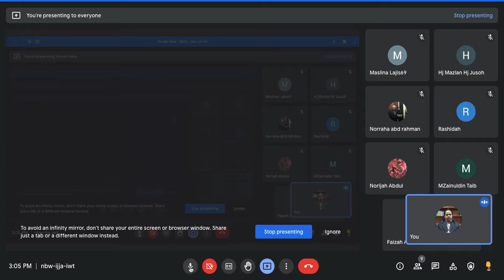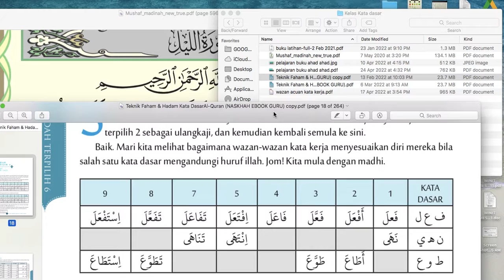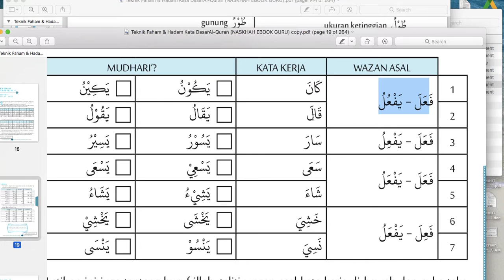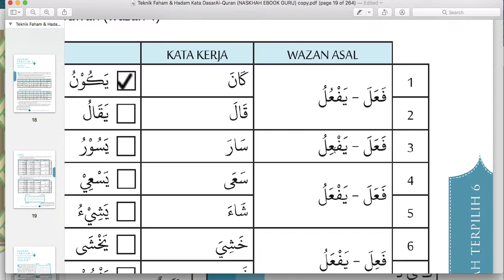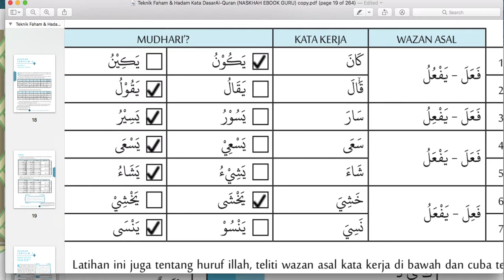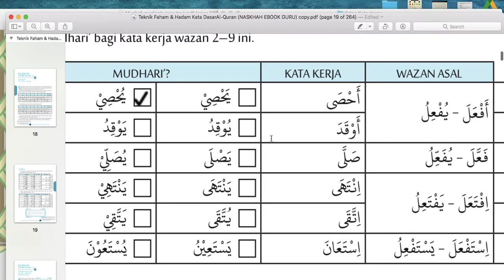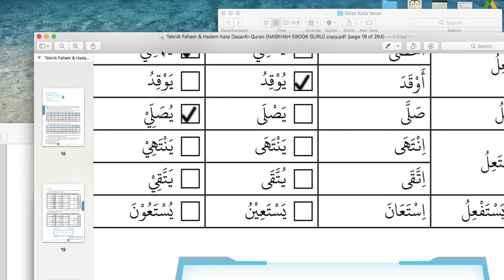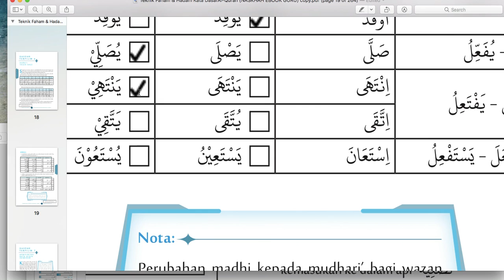RAKAMAN KELAS 1 MEI 2022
Buku Teks untuk mengikuti pengajaran dalam video ini boleh didapati dengan menghubungi pengedar : 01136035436 (Hamza) atau boleh dibeli di Shopee :